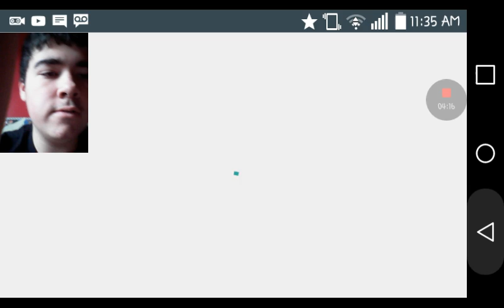can 500 tnt kill demon steve??